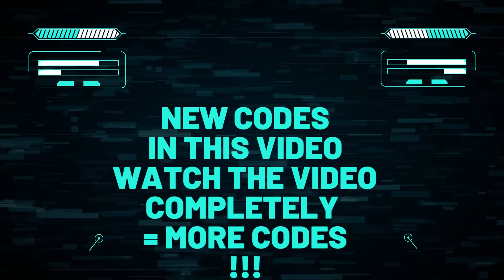🔥 Roblox PANIK Codes 2022 | Gift Code Roblox PANIK 1st October 2022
Find here all new Roblox PANIK Codes 2022 (Added on 1st October

CODES

PANIK CODES REWARDS
50MPLAYS  – 250 coins (Added on 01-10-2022)
8KMEMBERS – 250 coins (Added on 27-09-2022)
50KLIKES – 250 coins (Added on 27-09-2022)